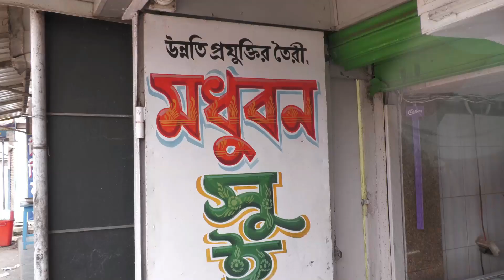ঘাস ফুলে ভোট দিলেই ভোট যাচ্ছে পদ্মে